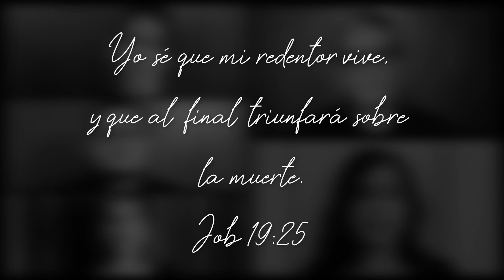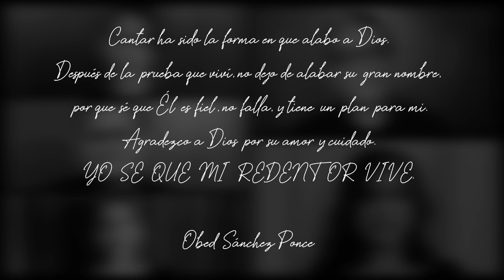Maranatha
Obed Sánchez Ponce fue víctima del COVID, pero también testigo del poder de Dios quien obró y le conservó la vida contra todo pronóstico.
Al salir de esta experiencia sintió la necesidad de agradecer a Dios de la forma que siempre lo ha hecho: cantando.
Aún con secuelas convocó a un grupo de amigos para proponerles el proyecto de grabar este canto a la distancia. Gracias Pau, Lore, Erick, Myriam por participar junto con Obed.
Gracias Rodrigo Poó por tu arduo trabajo de producción.
Alabamos a Dios por su bondad y misericordia.
¡Sabemos que nuestro Redentor vive!